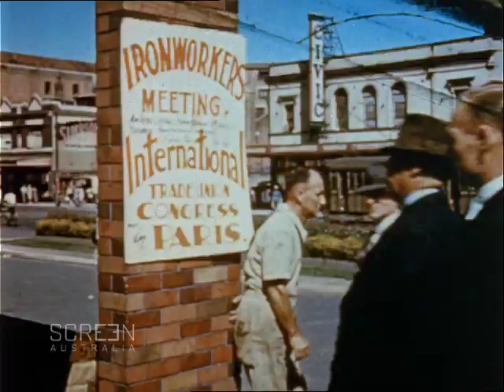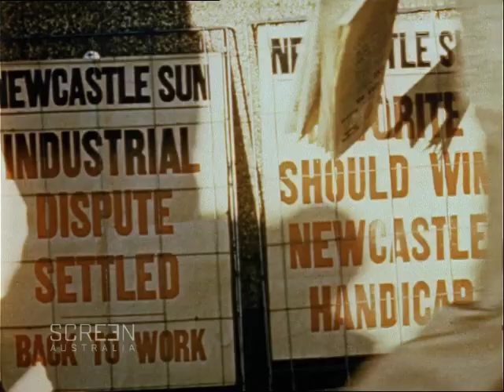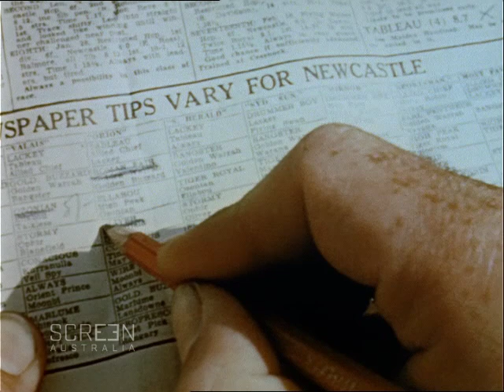Story Of A City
From the Film Australia Collection. Made by The National Film Board 1945.  Directed by Shan Benson. This is the story of a city built on coal.  The film illustrates the fact that Australia's Newcastle, like its British counterpart, has developed into a large city but still retains its essential mining atmosphere.  The great steel industry which feeds on its black gold is shown in full blast.  But the film reaches beyond coal, steel and the activity of a great port into the lives of the people of Newcastle.  It covers not only the mines and the mills but moves into the dwelling and working places and the natural beauty of their surroundings where they find their pleasures.